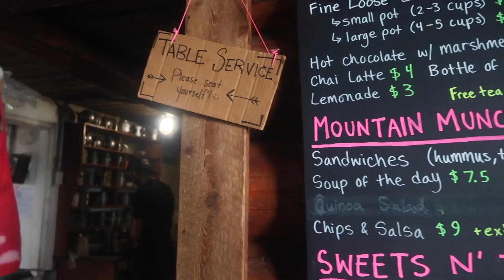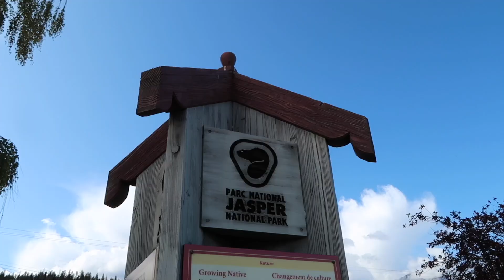¡CONDUCIMOS POR LA ICEFIELDS PARKWAY! Ruta por las Montañas Rocosas de Canadá (Parte 2)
Continuamos con nuestro viaje a las Rocky Mountains. Subimos a Sulphur Mountain, visitamos Lake Louise, la Tea House de Lake Agnes, conducimos por la Icefields Parkway, la carretera más impresionante que hemos visto nunca, y llegamos al Parque Nacional de Jasper.